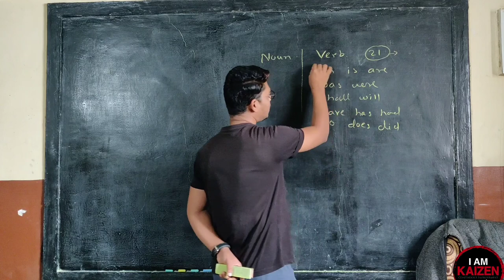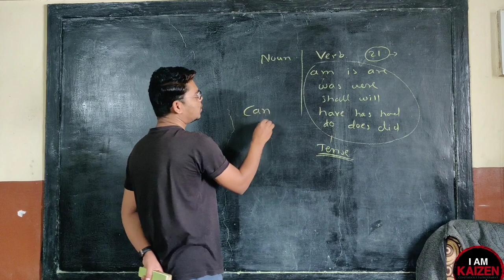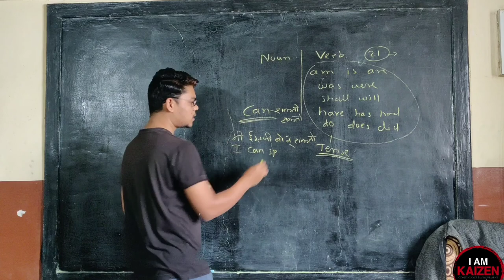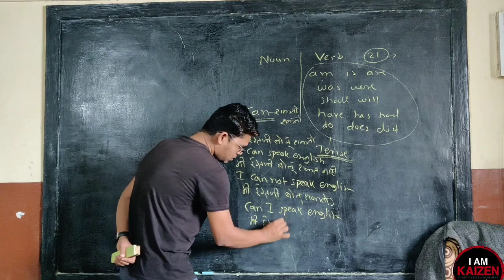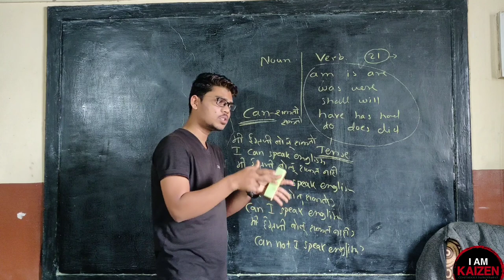Sentence of - Can